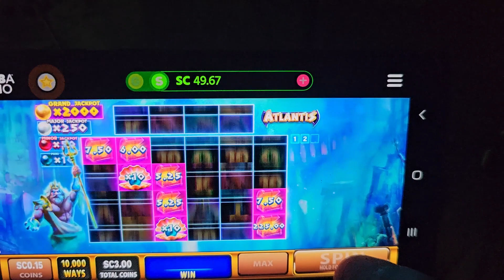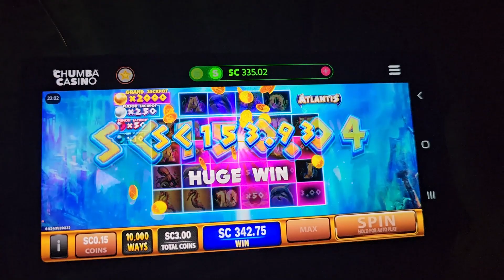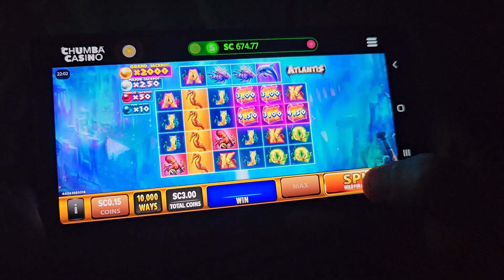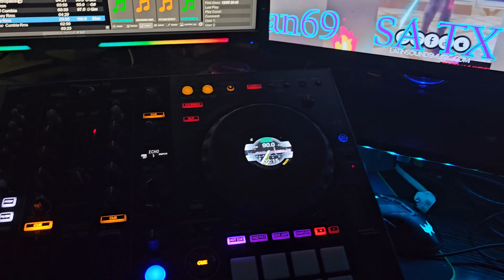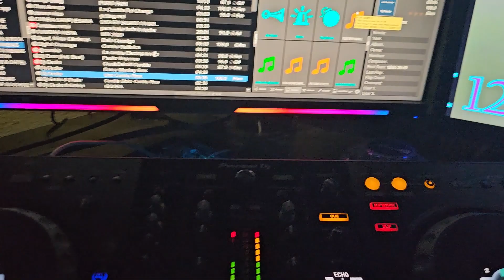CHUMBA CASINO BIG WIN WITH $60 IN $3 BETS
welcome in to my channel she  desided to play some chamba online